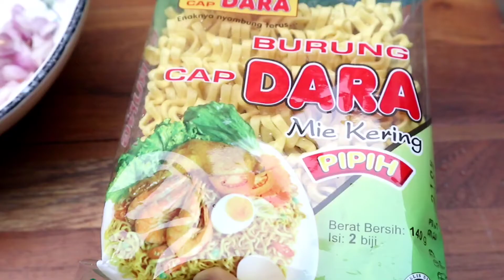Resep Masak Mie Burung Dara Dari Mbok Karti | Sederhana,Gampang dan Enak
Mbok karti kali ini akan memberikan resep masak mie burung dara dengan mudah, simpel,sederhana, dan pastinya rasanya enak banget. Dan cocok buat kalian yg gk bisa masak mie burung dara.Mie burung dara ini bisak di masak kuah dan bisa di masak tumis.